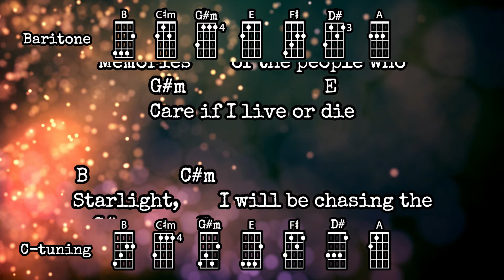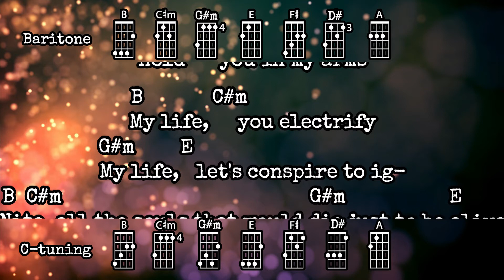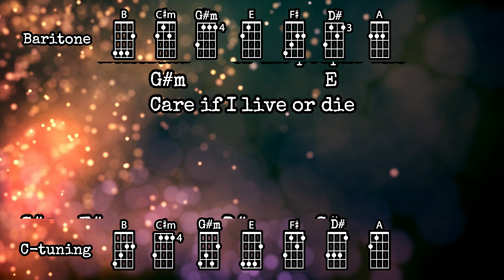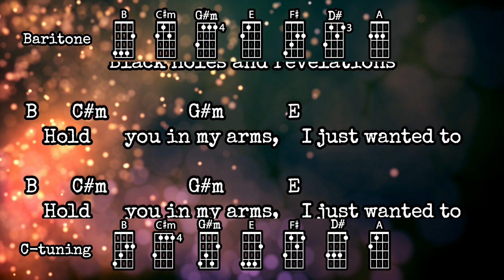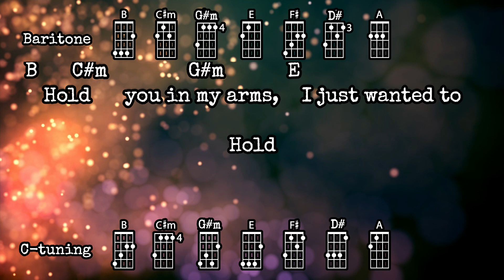Starlight - Muse | Ukulele Play Along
Ukulele Play Along for "Starlight" by Muse
Original key (B major)

Slightly easier version in Bb major with less bar chords (capo needed!)